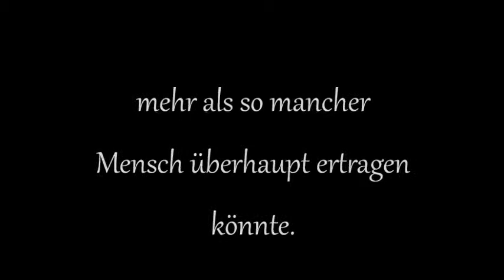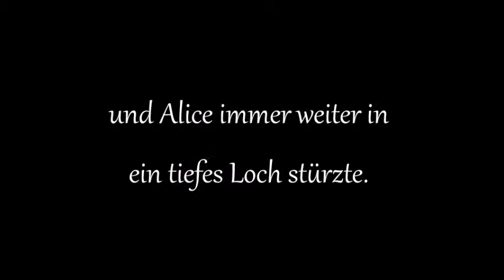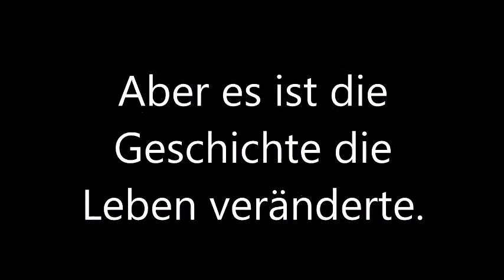Alles begann mit einem Apfel. ~ written by Real_SophiePayne || german Fanfiction